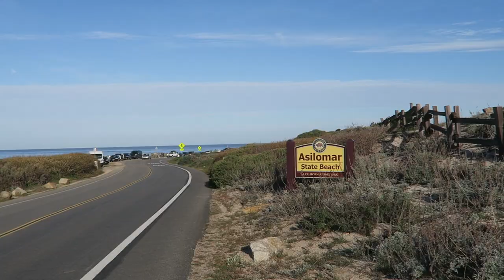#4 - Roadtrip US 101 North (Asilomar State Beach, Pacific Grove, Monterey, Santa Cruz)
We're cruising up north on Highway 101/ CA state route 1 with our rental car to explore some of the picturesque little towns along the coast.